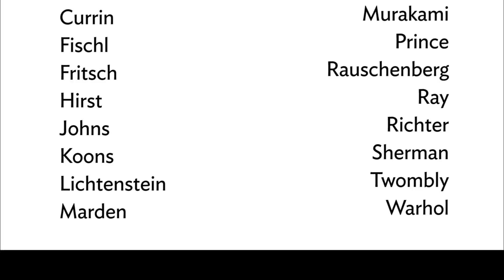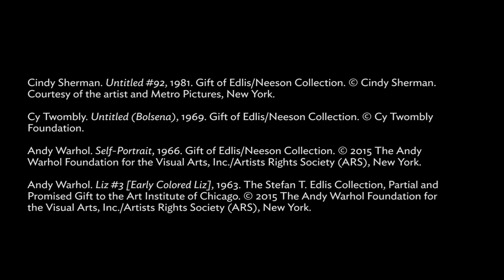New Contemporary: The Edlis/Neeson Collection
Iconic contemporary masterpieces by artists such as Andy Warhol, Roy Lichtenstein, and Jasper Johns are among the 44 new works that transform the presentation of our contemporary collection.